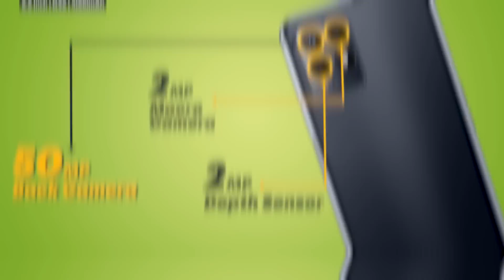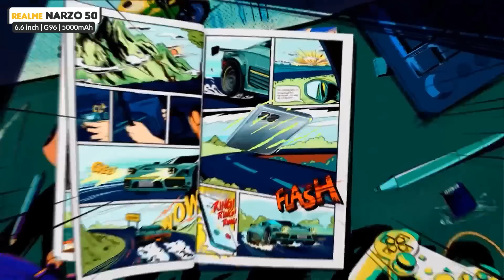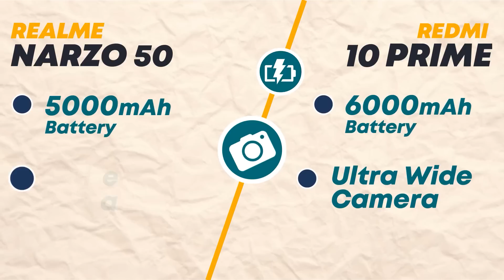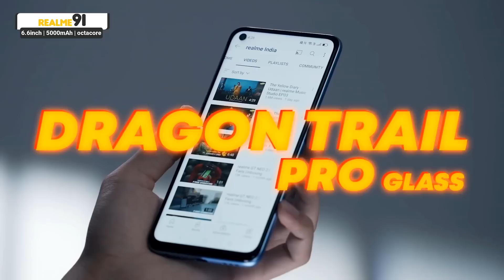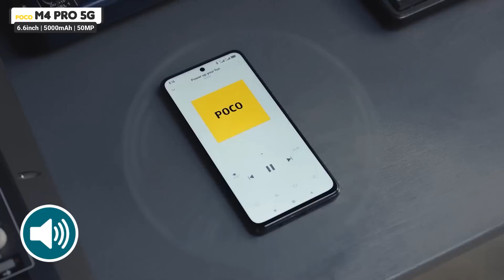BEST Mobiles Under 15K Feat. Realme, Redmi, Tecno, POCO etc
BEST SmartPhones Under 15K Feat. Realme, Redmi, Tecno, POCO etc
The best phones under Rs 15,000 in India has become one of the most competitive categories recently as brands like Xiaomi, ASUS, Samsung, and Motorola have introduced some great new Android handsets in this price range. Interestingly, the latest phones under Rs 15,000

you get specialist mobiles that can offer you great selfie cameras, premium glass sandwich design, brilliant battery life, or even great all-rounders. Without further ado, here is our curated list of top 10 smartphones under Rs 15,000 in India.
Smartphone Brands in this video -

Realme -
Redmi -
Tecno -
POCO -